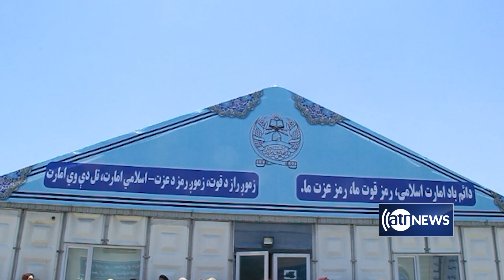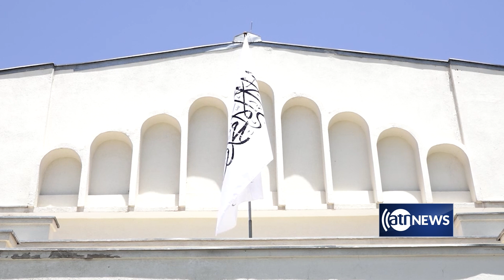Hibatullah Akhundzada's remarks at Ulema Gathering | اظهارات رهبر امارت اسلامی در گردهمایی علما